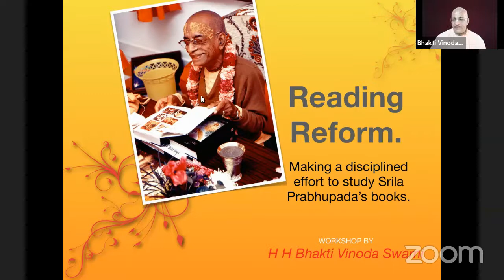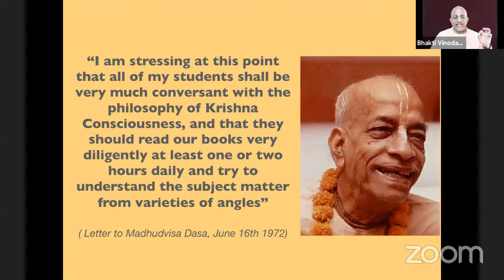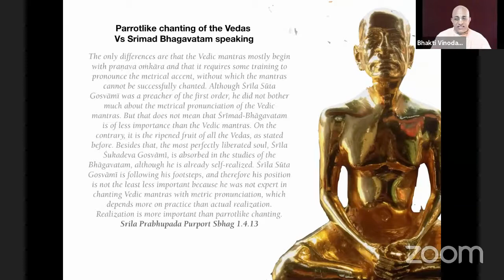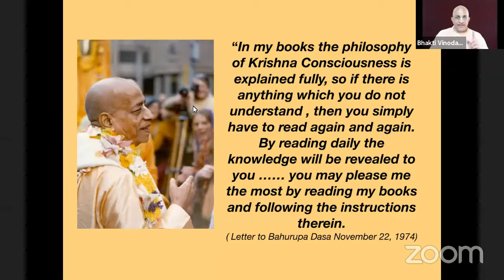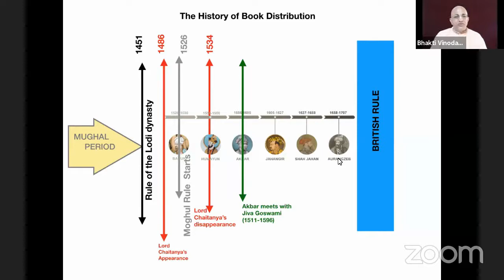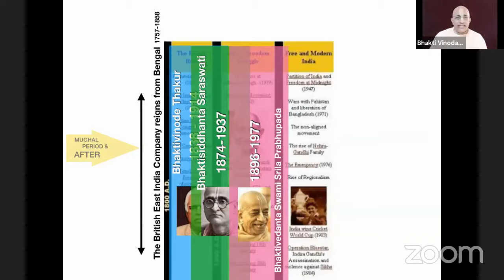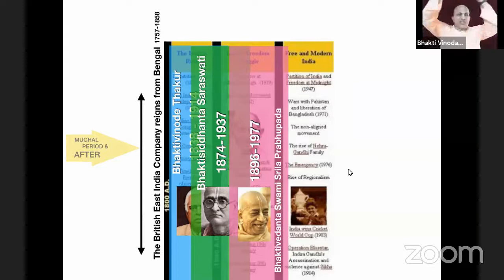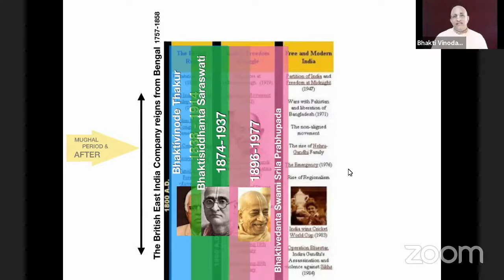Importance of Reading Srila Prabhupada's Books | HHBVSM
THE PRABHUPADA CONNECTION
The Importance of Prabhupada's Books
(Srila Prabhupada and his beloved books)

"Thank you for reading my books and appreciating them. Please continue to do so. That will help you advance nicely in spiritual life. By reading my books and chanting Hare Krishna, your life will become perfect."

(Srila Prabhupada Letter, March 14, 1975)

"Sometimes I become surprised how I have written this. Although I am the writer, still sometimes I am surprised how these things have come. Such vivid description. Where is such literature throughout the whole world? It is all Kṛṣṇa's mercy. Every line is perfect."

(Srila Prabhupada Conversation, Vrindavan, June 28, 1977)

"Although I am practically on the path of death, still I cannot forget about my publications. I wish that if I live or die you should take very serious care for my publications."

(Srila Prabhupada Letter, June 10, 1967)

"I am so much grateful that you have enjoyed studying my books. Many young intelligent persons such as yourself are studying these books in the colleges and universities all over the world. Actually anyone who tries to understand these books will become a great realized devotee of Lord Krishna gradually. The original potency of the sastra remains in these books because I have not added or opinionated anything of my own. I have simply presented the scriptures such as Bhagavad-gita and Srimad-Bhagavatam as they are. Therefore just see the effect they have on the world. At present, we have about 100 centers worldwide and about 10,000 fully dedicated students in those centers."

(Srila Prabhupada Letter, March 19, 1975)

"My Guru Mahārāja, when he was selecting articles to be published in The Harmonist, if he sees simply that there is, several times the writer has written 'Kṛṣṇa,' 'Lord Caitanya,' like that, he passes immediately: 'All right. It's all right. It is all right.' That so many times he has uttered 'Kṛṣṇa' and 'Caitanya,' so it is all right. So similarly, even if we present our Back to Godhead or any other literature in broken languages, it does not matter because the glorification of the Lord is there. That is recommended by Nārada. Tad-vāg-visargo janatāgha-viplavaḥ. Janatā agha. Agha means sinful activities. If one reads one line of this literature, although it is presented in broken language, but if he simply hears there is Kṛṣṇa, then his sinful activities immediately vanquish."

(Srila Prabhupada Lecture, New Vrindaban, June 6, 1969)